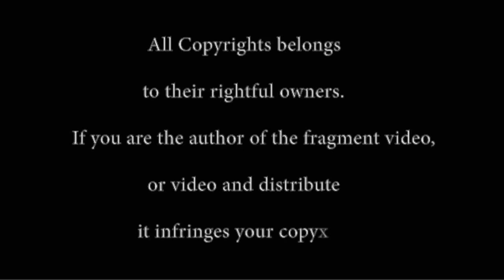The BEST FUNNY VIDEO - (: People Smile #77 :)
Wish you a nice watching !!! :)
FUNNY VIDEOs !!!